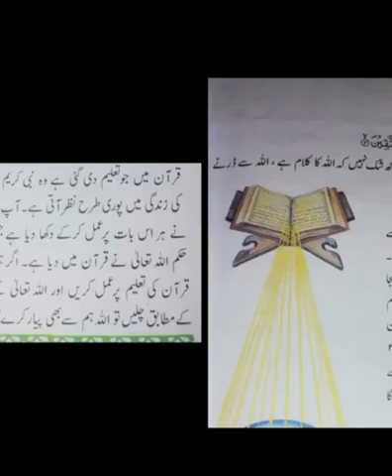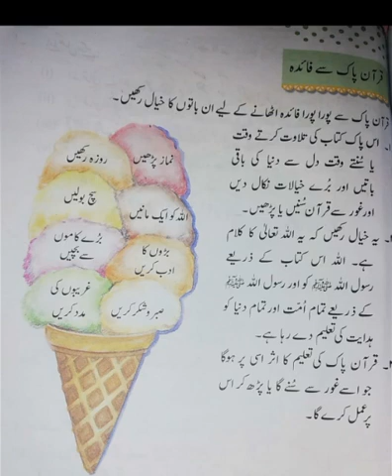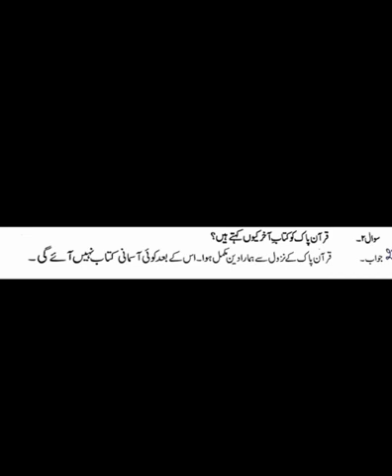26 September 2020(1)